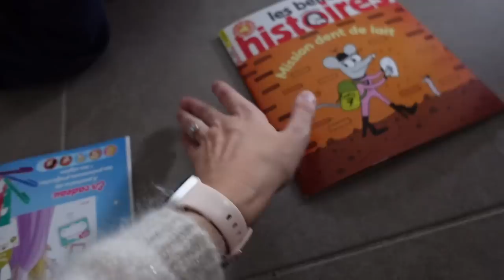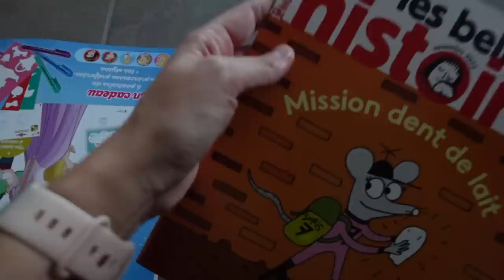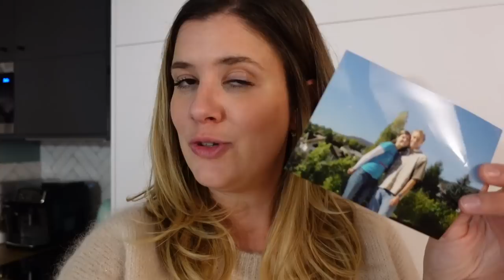VLOG | Le retour de courses tant attendu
→ -10% sur tout le site MonBento (promotions incluses) avec le code LEBLOGDENEROLI10 – code valable jusqu’à la fin du mois de janvier 2023

Pour découvrir le fonctionnement en détail du MB Warmer, rendez-vous sur la chaîne YouTube MonBento

Produits mentionnés :

→ concernant les caissettes en métal : elles ont pris un peu de retard et seront disponibles la semaine du 20 novembre

Liens utiles :

– J’apprends le piano tout simplement niveau 1 & 2*
– Manuel pratique pour l’études des clés Dandelot*
– Applications pour iPad : Notes Teacher, LASIDO, SimplyPiano et Flowkey